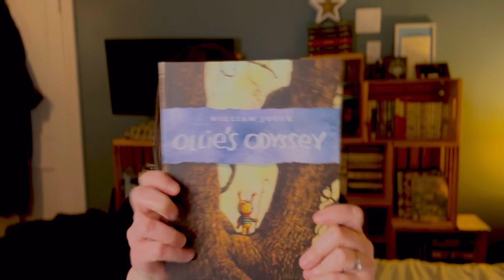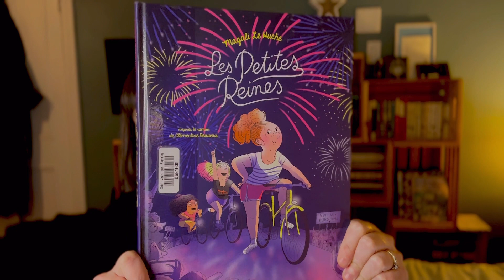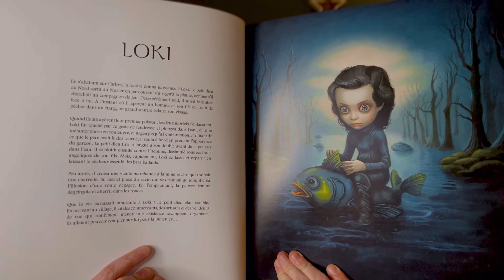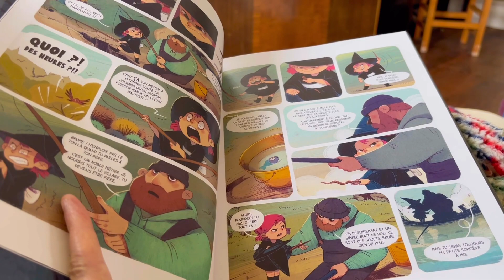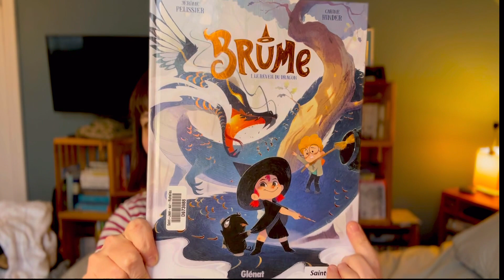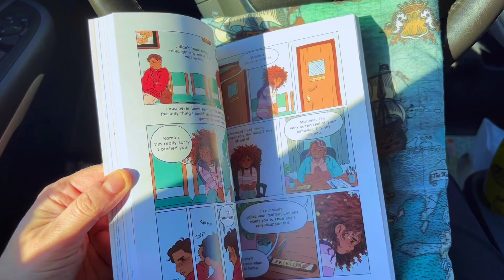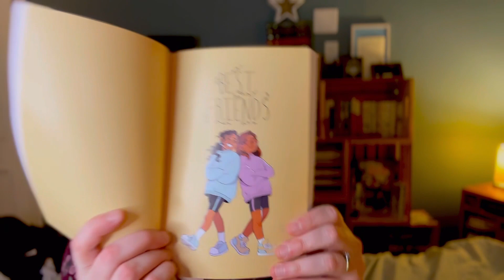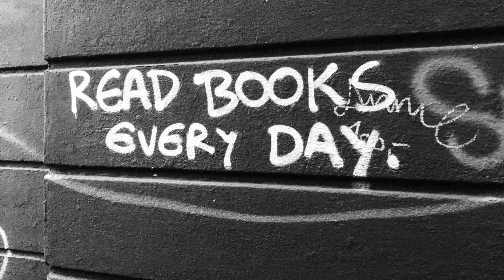Carnet de lecture no 69 : aurevoir 2023, premières lectures 2024 & onlitdesgraphiques !📚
Et c’est parti 2024, que j’espère joyeusement littéraire! 🤓 Quoi de mieux pour lancer le bal qu’une lecture marquante, un désormais classique onlitdesgraphiques (merci @floandbooks et @mmechachalit797 !), et un Jorn Lier Horst tout neuf! 🤩📖

Prêt•e•s pour pour un vlog livresque? 📚

▪️«Brume v.1 : le réveil du dragon», de
Jérôme Pelissier et Carine Hinder, chez Glénat :

🌐 Comptes mentionnés et autres références :

Booktube et Bookstagram :
​⁠Éditeurs et autres plateformes:
Écoutez Lire
Gallimard (@EdGallimard )
Glénat (@GLENATBD )
Station T
Pow Pow
First Second Books (@FirstSecondBooks )
Sandstone Books